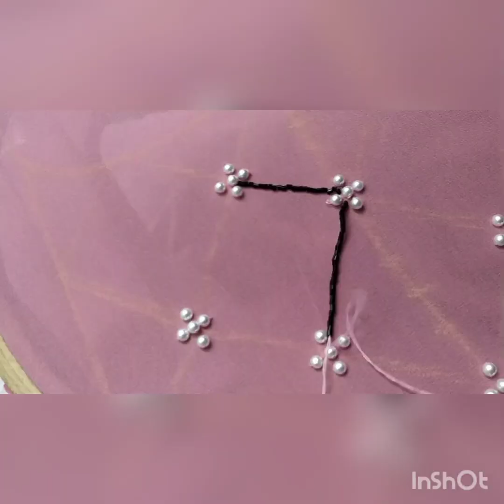Beautiful yoke design hand embroidery bead work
Halooo dears. This is a beautiful yoke design which is elegant in its overall look. Just try this for your plane kurti🥰🥰